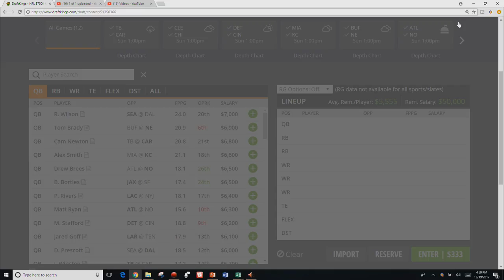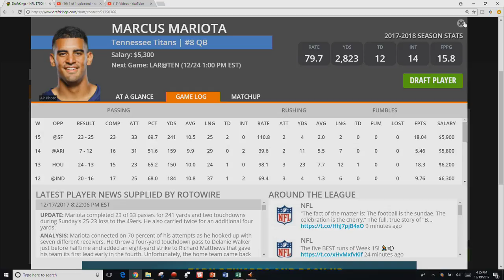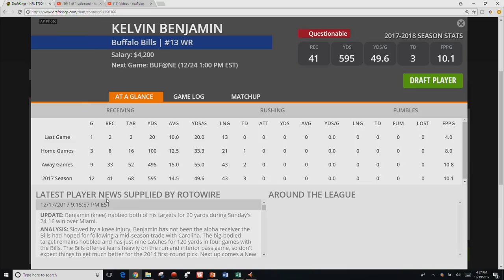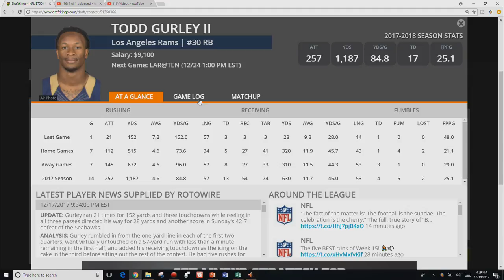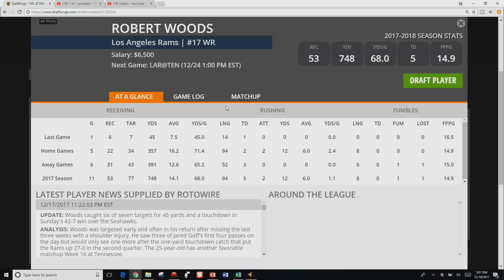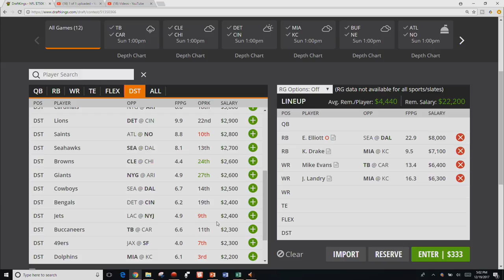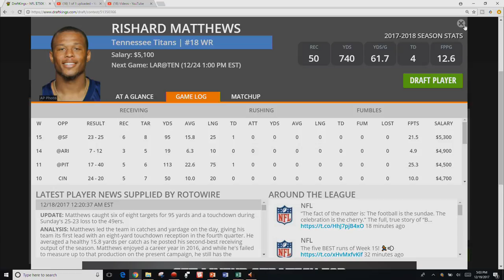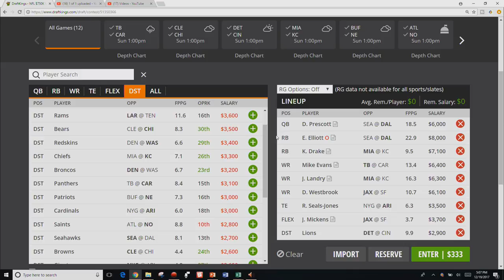NFL Early Look DFS Breakdown - Week 16 2017 - DraftKings and Fanduel